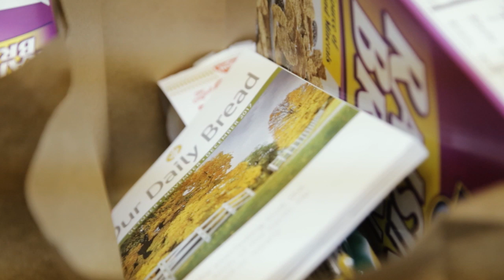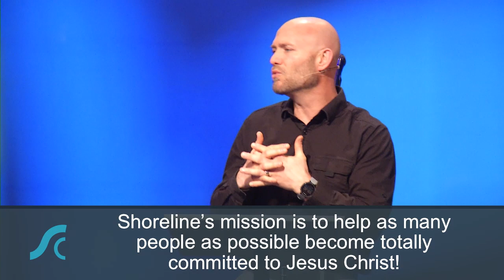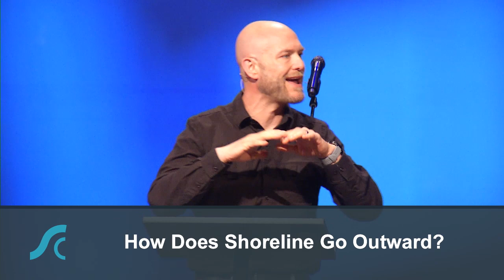Upward, Inward, Outward, Week 3 Outward… We Exist to Reach the World with God’s Love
Upward, Inward, Outward, Week 3 Outward…
We Exist to Reach the World with God’s Love